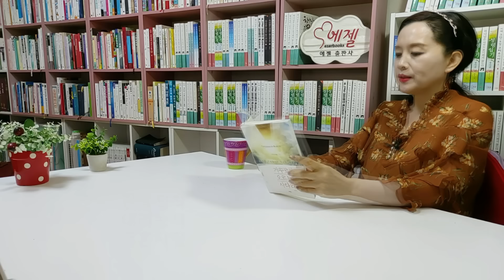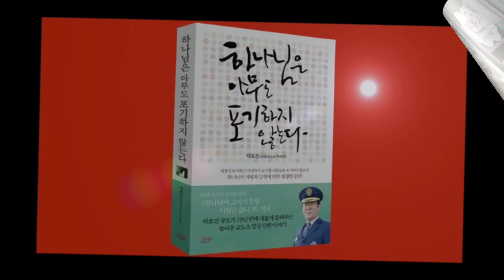사람보다 건물 사랑한 대형교회 목사의 양심고백/은행빚으로 부동산 부자된 간덩이 부은 목사/무리한 교회건축 목사의 욕심 야망-거꾸로 오르는 사다리(신원규/두란노)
* 책구입 링크